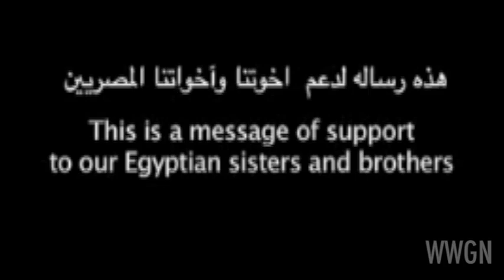WWGN - Maya interviews Sarit Maor Simrit Kaur - Editor of Children of Liberty - song for Egypt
Sarit Maor Simrit Kaur is the editor and part of the amazing group of people who created this song.
A passionate Israeli group who wanted to show their Egyptian friends their appreciation.

Composition and Music Production- Mark Eliyahu
Lyrics - Dvir Cohen Eraki & Gabriel Meyer Halevi
Camera & Editing - Sarit Maor
Project Producer - Lee Ziv
Studio - ND Siani